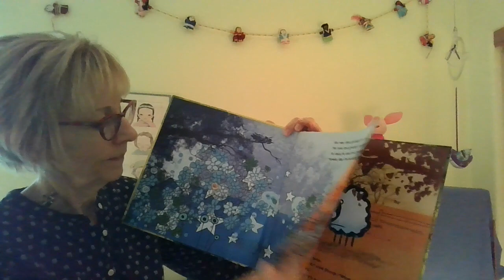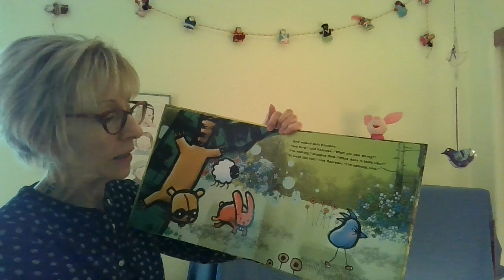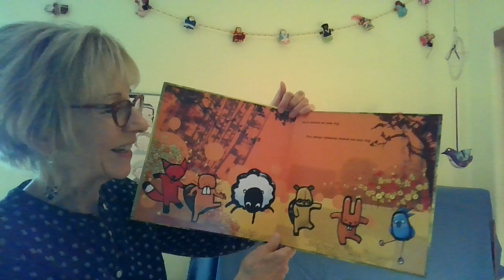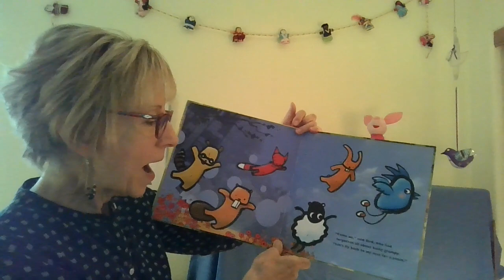Storytime with Miss Monica - "Grumpy Bird"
Enjoy Storytime with Miss Monica on Friday mornings at 10 a.m.! Miss Monica will share songs, stories, and rhymes for you and your little ones. Today, we'll read "Grumpy Bird" by Jeremy Tankard.   If you liked the book today, check out more books by the author